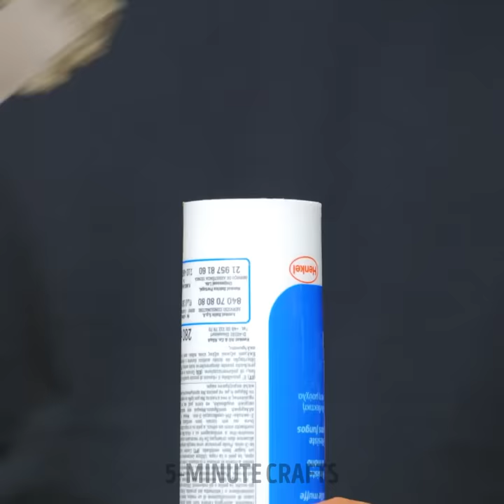Brilliant Repair Hacks: Fix It Like a Pro with Ease!